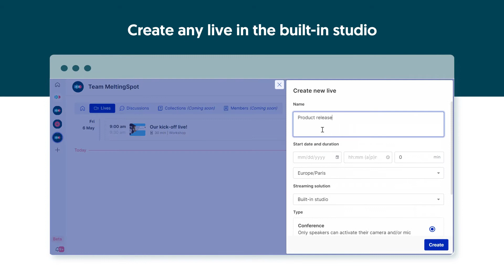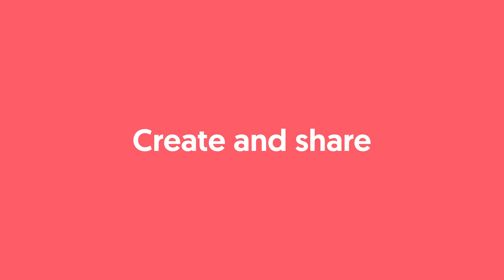Create And Share Any Live